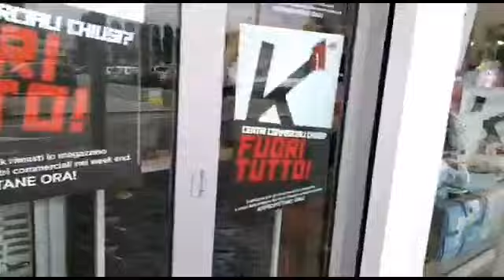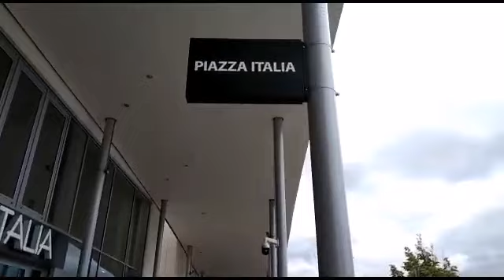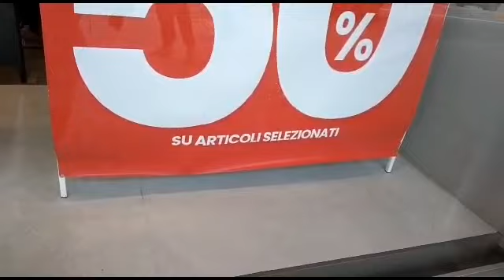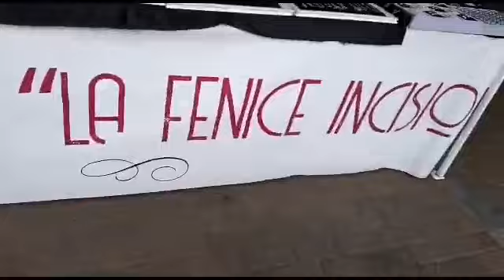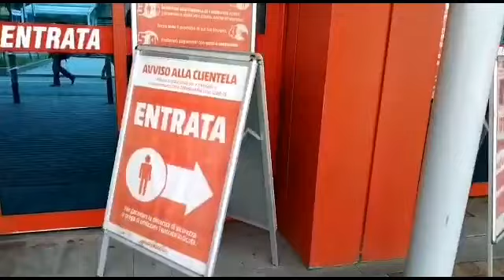PARKING AREA AT MERAVILLE BOLOGNA